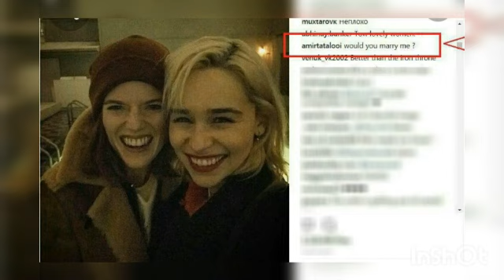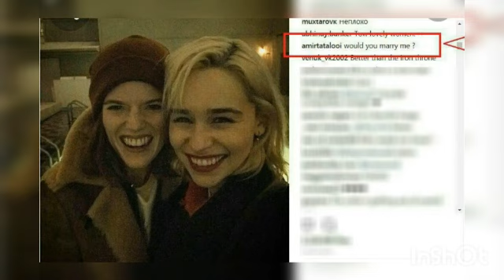خواستگاری عجیب امیر تتلو از بازیگر مشهور هالیوودی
امیرتتلو از یکی از بازیگران هالیوودی خواستگاری کرد

چندی پیش قبل از اینکه صفحه اینستاگرام امیرتتلو بسته شود ، زیر یکیاز پست های اینستاگرام امیلا کلارک بازیگر محبوب سریال گیم آو ترونز کامنتی از امیر تتلو دیده می شود که در آن از این بازیگر هالیوودی خواستگاری کرده و نوشته با من ازدواج می کنی؟ امیرحسین مقصودلو  معروف به تتلو در سال ۱۳۶۲  در شهر تهران متولد شد. او یکی از خوانندگان ایرانی است که در سبک ریتم اند بلوز (R&B) فعالیت می‌کند.